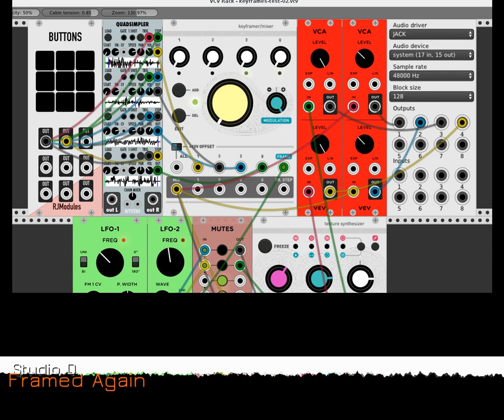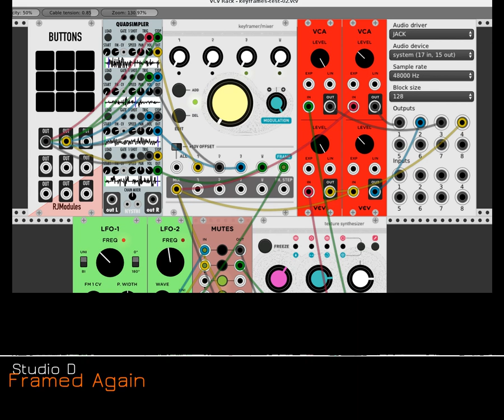Framed Again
Learning how to use the VCV Rack/Audible Instruments keyframes/mixer module (aka Frames) along with Antonio Tuzzi's NYSTHI QuadSimpler, the AI Texture Synthesizer (aka Clouds), and  other Rack modules. Recorded with ecasound and edited with mhwaveedit, on Fedora 23 (Linux).